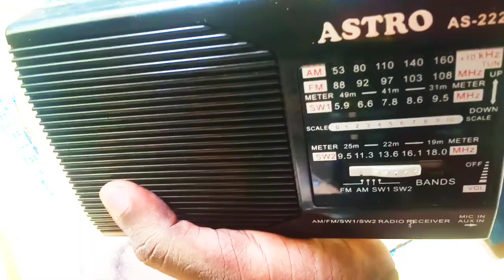Fm redio repiar /fm රෙඩියෝ අලුත්වැඩියාව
ගෙදර තියෙන ආච්චි අම්මගේ සීයගේ  රෙඩියෝ  එක හදලා සල්ලි හොයමු 🙋😁 .